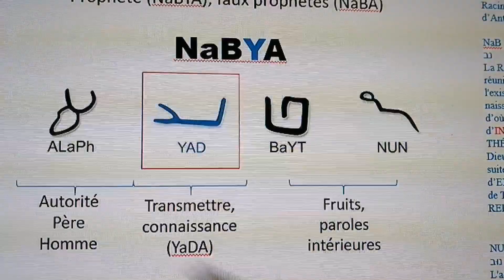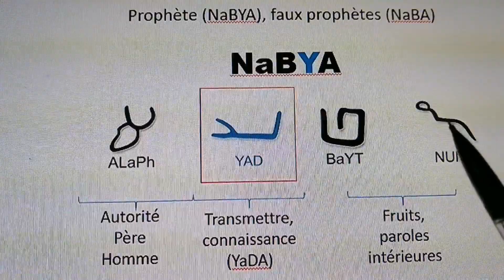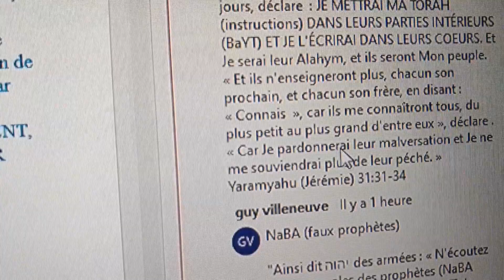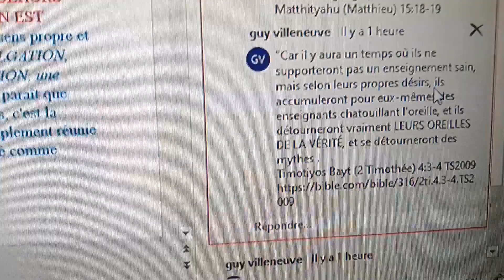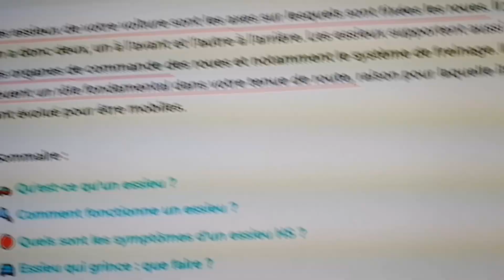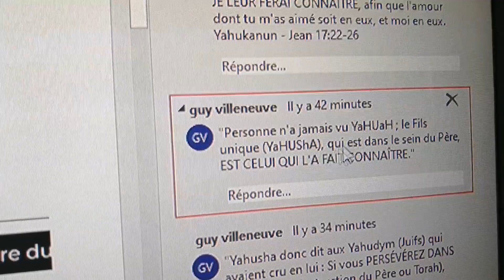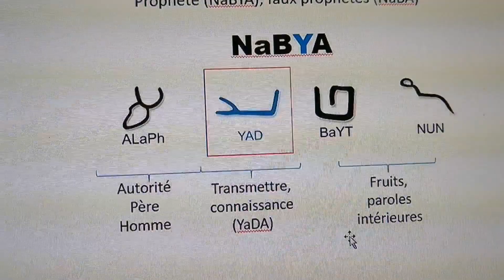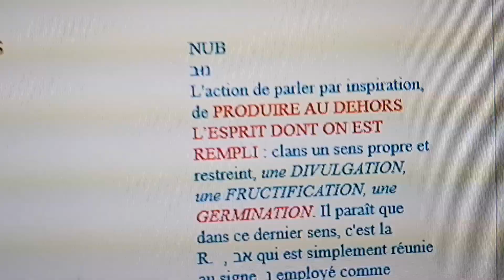CAPSULE D'ABRY (hébreu) DU MOT NaBYA (prophète) ET NaBA (faux prophète)